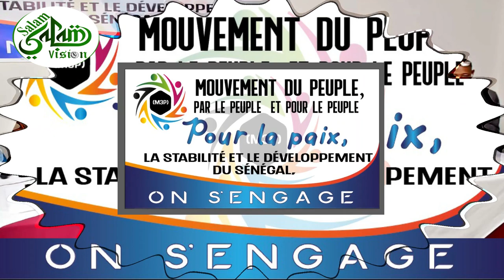Conférence de Presse du Mouvement National Citoyen du Peuple par le Peuple et pour le Peuple M 3 P.